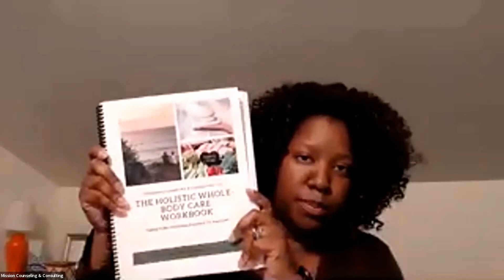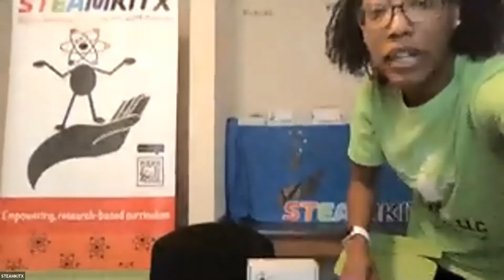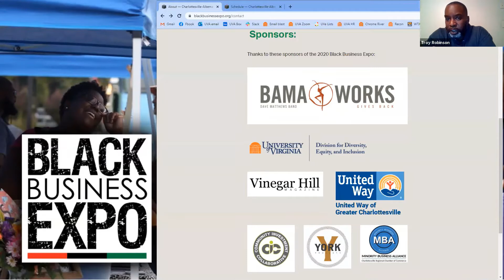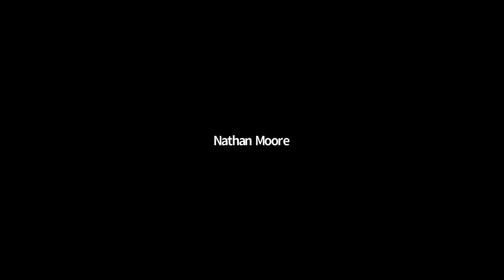Charlottesville Black Business Expo 2020: Business Pitch Competition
Recorded on Saturday, Sept 26, 2020 at the (virtual) Charlottesville-Albemarle Black Business Expo